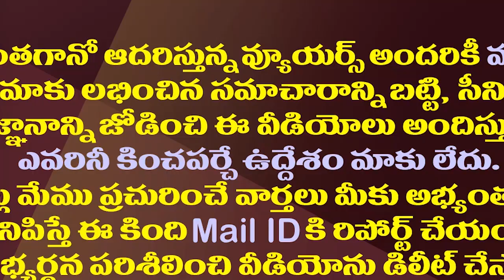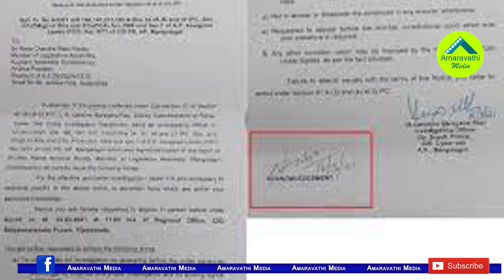అమరావతి భూముల కేసులో చంద్రబాబుకు ఊరట||AP High Court Extends Stay On Chandrababu Narayana